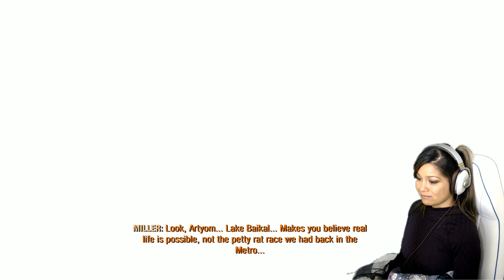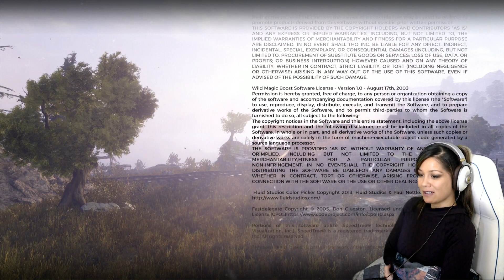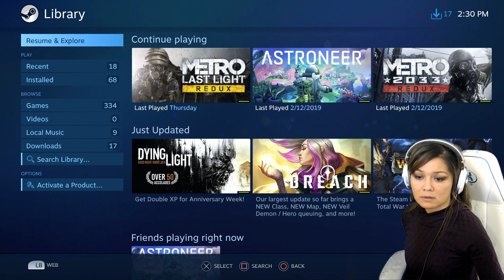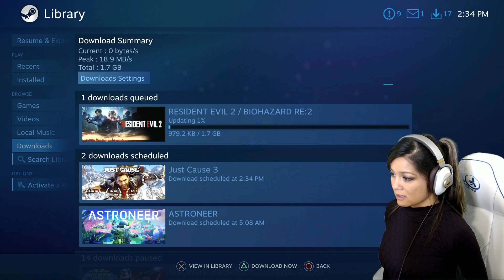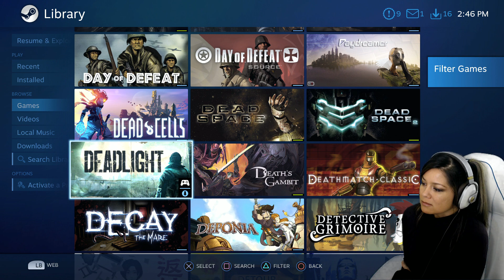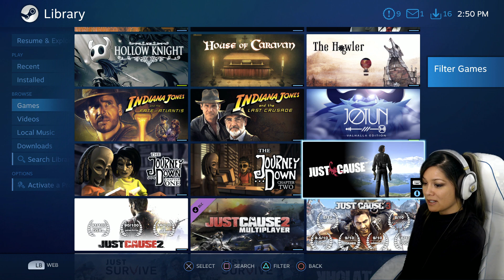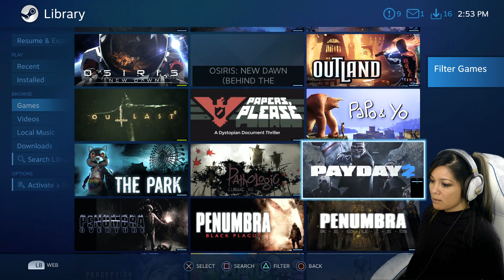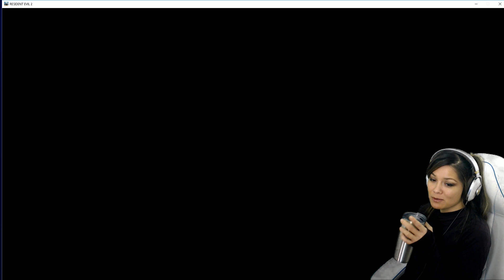Muse Plays | METRO EXODUS | First Playthrough | Day 5